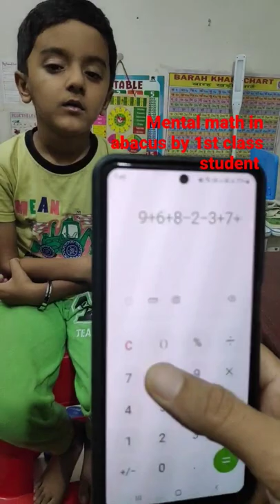Mental math in abacus